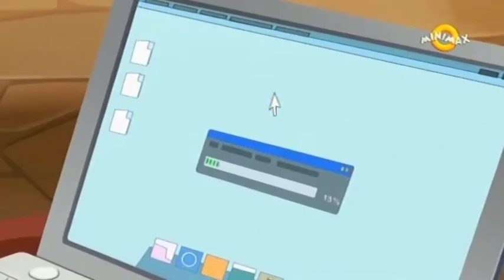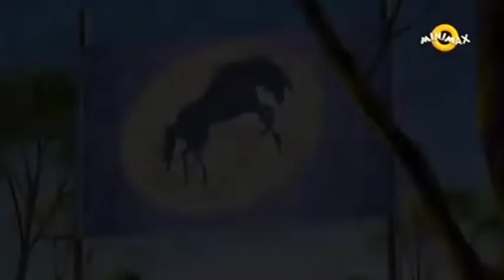Lenin Ranč - Sezona 2 - Epizoda 12 - Dobre namere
Uloge:
Lena - Marijana Živanović Čubrilo
Ana - Snežana Jeremić Nešković
Anđelo - Miloš Đuričić
Hugo - Milan Tubić
Samanta - Jelena Đorđević Popović